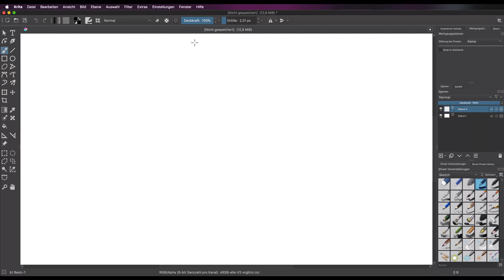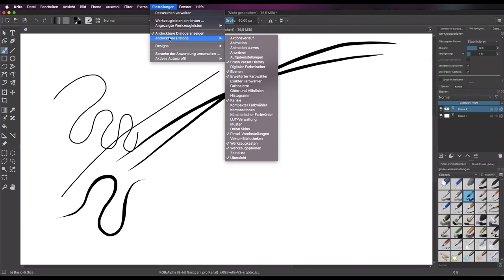Krita Pinsel & Striche stabilisieren - Bessere Linien zeichnen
In Krita kann man unter den Werkzeugoptionen des Pinsels die Strichführung optimieren. Hier Digital Zeichnen Lernen

Dabei werden die Striche automatisch stabilisiert und damit besser gezeichnet. In diesem Video wird gezeigt, wie man diese Stabilisierung aktiviert.